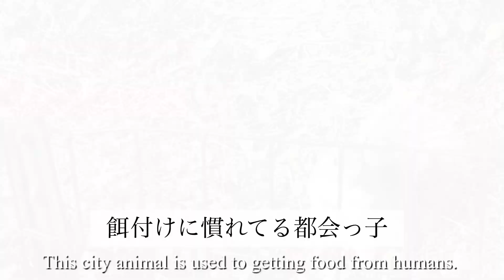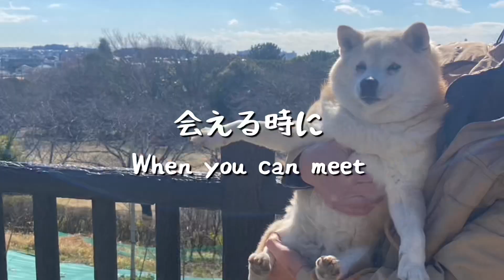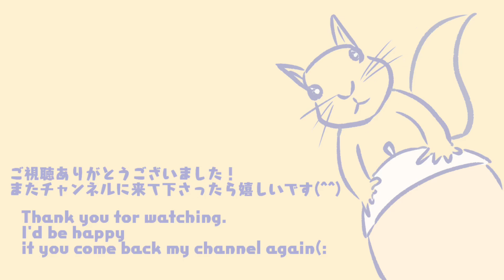【アメリカにきて気づいた】アメリカの動物たち/日本の愛犬とともにご紹介/Wild animals in the U.S./What I noticed here/With my shiba dog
今回はアメリカで見ることができる野生動物たち（今の所）のご紹介と
家族の熱望もあって、うちの愛犬とともにアメリカにきてから気づいたことを
つらつら述べております！
Youtube更新の頻度を上げていきたいところです..🙇‍♀️

This time I introduced the wild animals I can see in the U.S. so far,
and I was talking about what I noticed here with my cute dog in Japan.
Because our family is enthusiastic to see her on the screen.
I want to create videos more frequently.

2023.4~ オハイオ州で夫婦2人暮らし開始。
夫の留学帯同で、旅行は楽しく、日々節約をモットーに生活しています。
字幕は妻の英語練習も兼ねてつけてます💦
まだまだ英語ビギナーなので間違いも多いかと思いますが、
少しずつ成長していけたらと思います☺️

2023.4~we started living in Ohio.
I followed my husband due to his work.
Our motto(purpose) is "Enjoying the trip, dairy economizing"
I created subtitles for this video as part of my English practice.
I'm still an English beginner and there may be a lot of mistakes. So sorry.
I think I will grow up little by little.